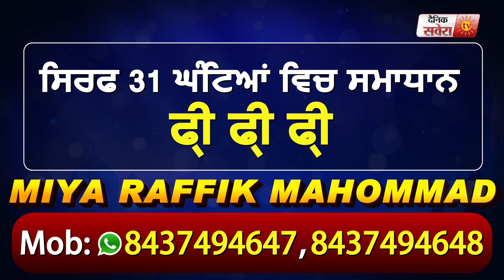Malout में तेज रफ्तार ट्रक ने एक्टिवा वाले को कुचला